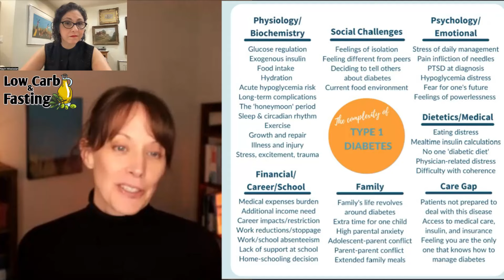Type 1 Diabetes: The Mental Burden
Beth McNally and Nayiri Mississian discuss the management of type 1 diabetes through a low carbohydrate, high protein diet, and the mental burden of the disease - especially on the family of newly diagnosed children.

Beth McNally is a licensed nutritionist and a certified ketogenic nutrition specialist. Beth's journey with nutrition began in 2015 when her son was diagnosed with type 1 diabetes. After completing a Master of Science in Clinical Nutrition, and receiving further certifications, she created her practice and launched a signature program which guides families of children diagnosed with T1D to successfully implement a Therapeutic Carbohydrate Reduction/Low-carb nutrition strategy specifically tailored for the management of Type 1 diabetes, to safely achieve normal blood glucose levels and nourish their child's growing body, so they can reduce the burden of Type 1 diabetes management, alleviate or avoid health complications as a result of elevated blood glucose levels, improve their child's Type 1 diabetes outcomes and quality of life, and guide their child to a brighter, healthier future.

Nayiri Mississian, the host of Low Carb and Fasting, is a nutrition researcher, coach and blogger. Nayiri has had type1 diabetes since 1978, intermittent fasting since 2000, eating low carb since 2015, strength training since 2018, extended fasting since 2021 and ketovore/carnivore since 2022 (after 30 years of vegetarianism). Nayiri is also the founding director of a translation company, which she runs alongside her research work and coaching.

***Confused with blood glucose measurements (mmol/L - mg/DL) and hba1c measurements (% - mmol/L)?

If you liked this video, check this one out too!